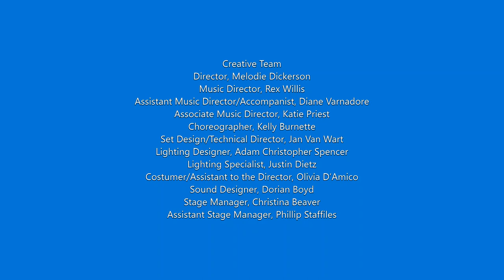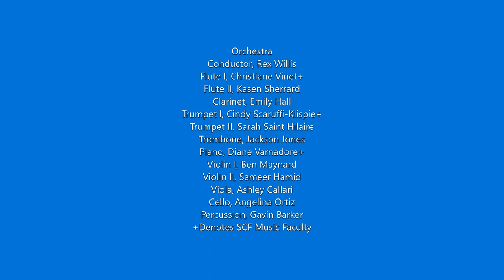The Gondoliers: Music Theatre Ensemble of the State College of Florida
State College of Florida Music Theatre Ensemble presents The Gondoliers (Sunday  performance, Nov 5, 2023)
Creative Team
Director, Melodie Dickerson
Music Director/conductor, Rex Willis
Assistant Music Director/Accompanist, Diane Varnadore
Associate Music Director, Katie Priest
Choreographer, Kelly Burnette
Set Design/Technical Director, Jan Van Wart
Lighting Designer, Adam Christopher Spencer
Lighting Specialist, Justin Dietz
Costumer/Assistant to the Director, Olivia D’Amico
Sound Designer, Dorian Boyd
Stage Manager, Christina Beaver